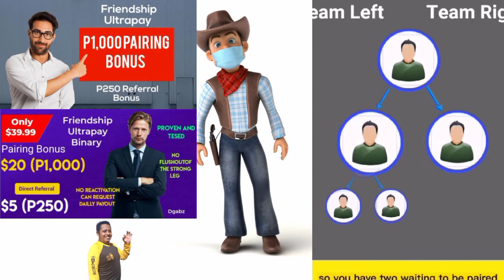KUNG GUSTO MONG YUMAMAN SUMALI KA SA FRIENDSHIP (HOW TO BECOME A MILLIONAIRE)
WELCOME TO THE GOOD LIFE FRIENDSHIP SOCIAL MEDIA FLATFORM use my referral username nasser2021👇👇👇👇👇👇